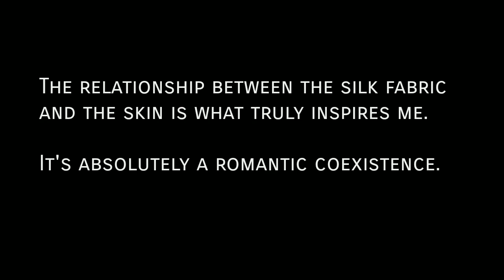"Silk" Stages of a Silverpoint drawing by D. Lammie-Hanson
Hello to my Wonderful Patrons,

May I introduce to "Silk" silverpoint and acrylic on paper, 9 in x 12 in

This conceptual silverpoint was inspired by ancient Hellenistic sculptures of women who were loosely draped in silk fabric cross-referenced with a woman of Afro-centric features.

Over the weekend, I finished a new small silverpoint piece that I have been working on intermittently over the past couple of months while I did other pieces.

This particular silverpoint has layers of silver at different stages. The silver slightly oxidized presenting a gold to bronze tone. But the whole image is pure silver.